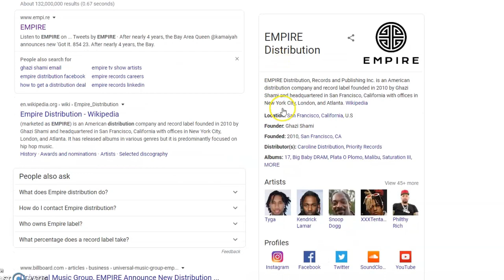TRAVIS J GANDY FULL INTERVIEW W/ SIR QUINTON FROM BEST OF THE BEST ENTERTAINMENT GROUP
YouTube channel for interviews, BTS, & more!!!